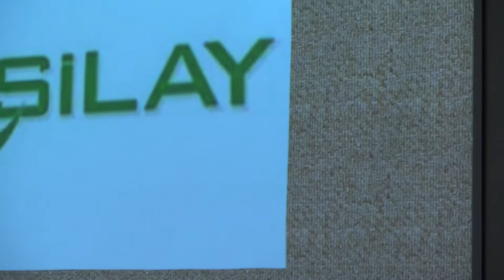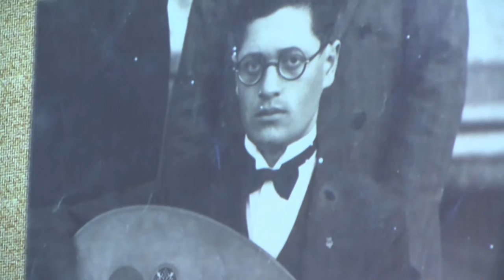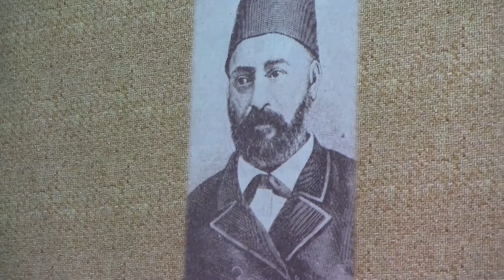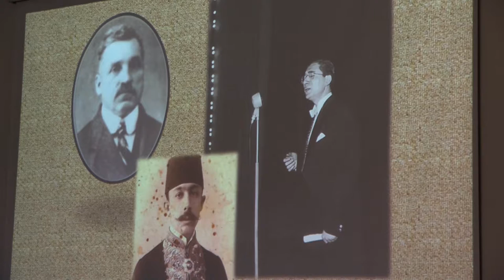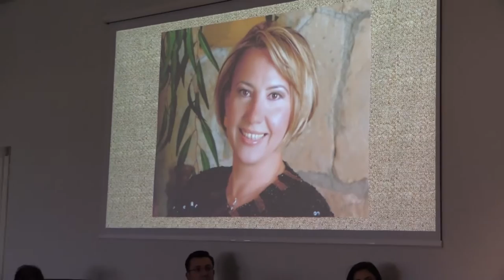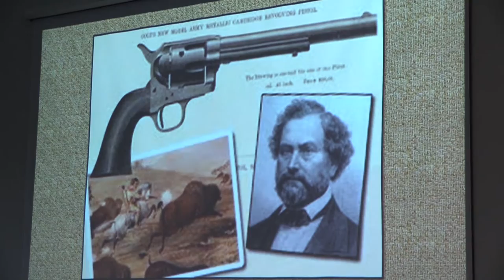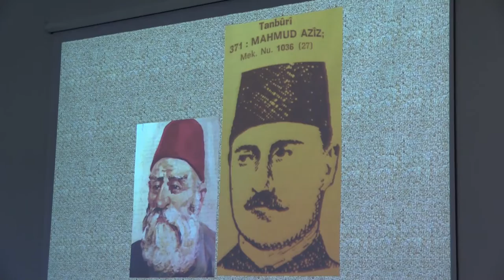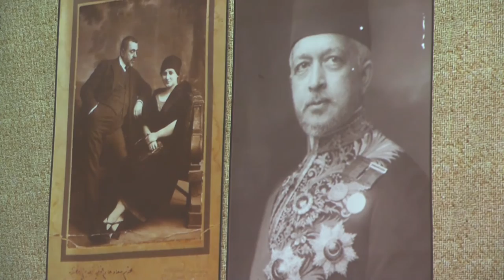Müzikli Maarif Takvimi | Mart Ayının Takviminden Müziğe Yansıyanlar (2016)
Müzikli Maarif Takvimi | Mart Ayında Müziğe Yansıyanlar | 26 Mart 2016

TTOK Kültür Sanat etkinlikleri kapsamında gerçekleşen, Mehmet Güntekin’in hazırlayıp sunduğu Müzikli Maarif Takvimi’nde içinde bulunduğu ayda; dünya tarihine mâl olmuş olayların musiki dünyamıza yansımaları mercek altına alınmaktadır. O ay içerisinde konu edilen olaylar ve müzisyenlerle ilgili eserler aktarılmakta ve usta sanatçılar ile eserler icra edilmektedir.

Sanatçılar: Ahmet Meter (kanun), İbrahim Suat Erbay, Yaprak Sayar

Program:

0:00 – Giriş

2:01 – Yeşilay’ın kuruluşu
3:03 – Fahrettin Kerim Gökay
4:07 – Neyzen Tevfik
5:31 – Kemani Tatyos Efendi
8:12 – “Çektim Elimi Gayrı Bu Dünya Hevesinden”

11:20 – İstanbul ve Ankara Radyoları’nın yayıncılığa başlaması
11:51 – Cevdet Kozanoğlu, Ruşen Ferit Kam, Mesud Cemil
13:07 – Ali Rıza Avni Tınaz ve Avni Anıl
14:04 – Zeki Duygulu
14:33 – Selahattin Erköse
14:49 – Vecdi Seyhun
15:48 – “Dil Bestenim Meshurunum”

19:17 – Ahmed Avni Konuk ve Dr. Emin Kılıç Kale
20:53 – Kâr-ı Nâtık formu
22:50 – Neyzen Aziz Dede
23:27 – Medenî Aziz Efendi
24:59 – “Ey Çerh-i Sitemger Dil-i Nâlâna Dokunma”

30:44 – La Traviata Operası
31:14 – Carmen Operası
31:34 – Ayhan Aydan
32:03 – Hasan Ferit Alnar

33:10 – Mutlu Menderes’in vefatı
33:55 – Takrir-i Sükûn Kanunu
34:23 – Mekteb-i Tıbbiye-i Şahane
34:45 – Dr. Nazım ve uşşak şarkının hikâyesi
41:21 – “Bu İmtidâd-ı Cevre Kim Bahtın Şitâbı Var”

45:00 – Dünya Kadınlar Günü
45:30 – Osmanlı’da kadın dergileri
46:00 – TBMM’de ilk kadın
46:17 – Uluslararası Kadın Kongresi
46:46 – İffet Halim Oruz ve Kadın Gazetesi
47:11 – İlk kadın dekan Prof. Nüzhet Gökdoğan
47:32 – Satı Çırpan
48:11 – Güzin Değişmez
50:12 – “Hüsranla Gönül Hep İnler”

55:32 – Niyâzî-i Mısrî ve Refik Fersan
57:37 – “Bulan Özünü Gören Yüzünü”

59:34 – Samuel Colt
1:01:32 – “Yemenimin Oyası”

1:04:58 – Tanburi Mahmud Aziz Bey
1:06:58 – Basmacı Abdi Efendi
1:07:32 – “Sevdim Yine Bir Nev-Civân”

1:11:07 – Deniz Kızı Eftalya ve Sadi Işılay
1:13:33 – “Gel Ey Denizin Nazlı Kızı”

1:17:55 – Kavalalı Mehmed Ali Paşa
1:18:30 – Mehmed Abdülhalim Paşa
1:18:43 – Mısır Valisi İsmail Paşa
1:19:09 – Said Halim Paşa
1:20:13 – Hamdullah Suphi Bey ve İstiklal Marşı’nın ilk okunuşu
1:20:51 – Ömer Rıza Doğrul
1:21:09 – Edgar Manas
1:21:41 – Çanakkale Zaferi
1:22:01 – İstiklal Marşı’nın kabul edilen ilk bestesi
1:24:30 – “Acemaşiran İstiklal Marşı”

– Programın repertuvarı yorumlar kısmında yer almaktadır. –